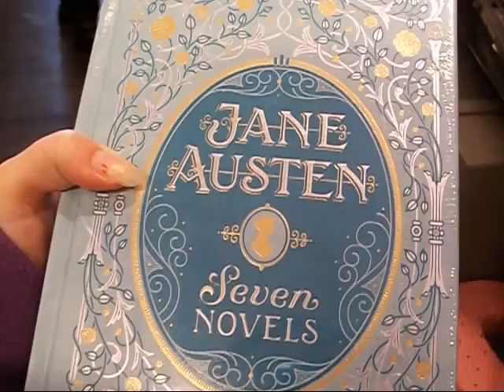Buying stuff| Molly-Tastic Treves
hey everyone!
Today's vlog is before halloween so sorry about the late upload :0
Hoe you enjoy!